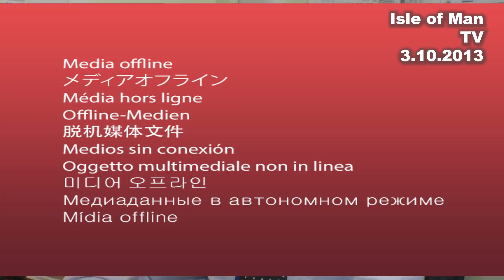IoM TV archive: Jobs in prison: 3.10.2013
Deputy Isle of Man Prison Governor Nigel Fisher talked to Paul Moulton in October 2013 about prisoners getting work.